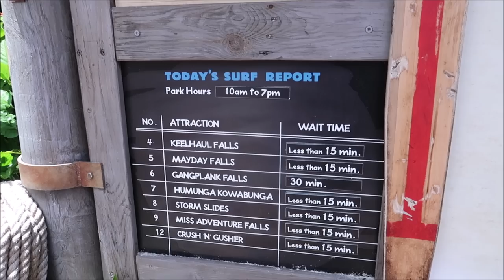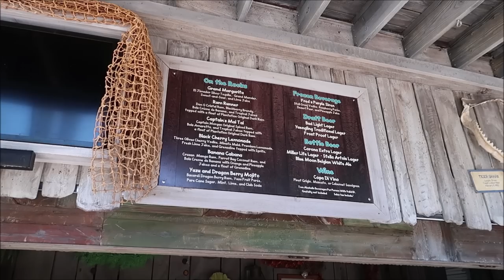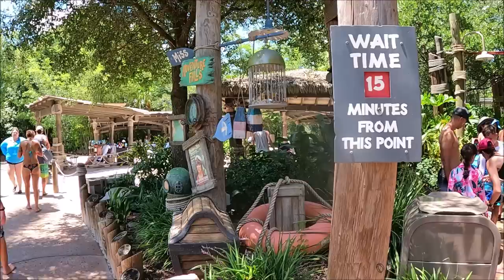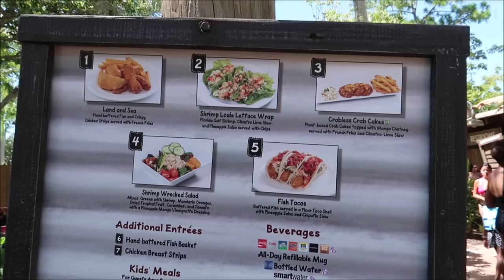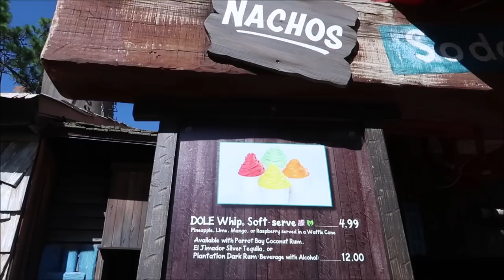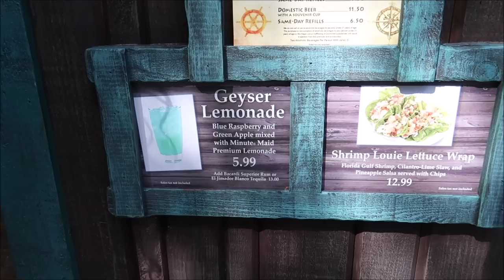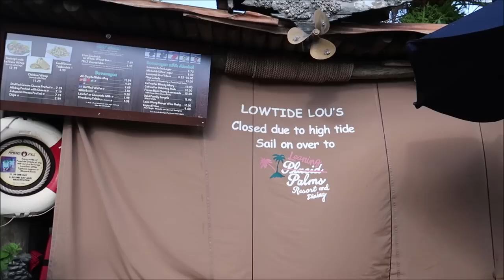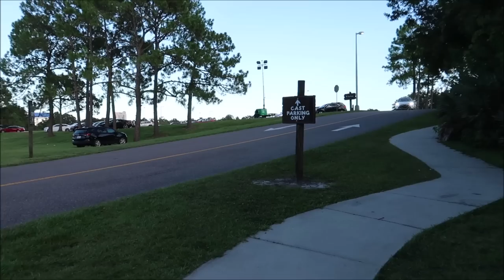Disney's Typhoon Lagoon Water Park | The BEST Food Spots & Water Rides | Walt Disney World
Disney's Typhoon Lagoon is a water theme park located at the Walt Disney World Resort in Lake Buena Vista, Florida near Orlando, and is one of two operating water parks at the resort. It is the second water park to open at the resort,

The park, which opened on June 1, 1989, is home to one of the world's largest outdoor wave pools

3211 Vineland Rd
PMB# 244

Andrew Olsen
Devon Culbreath
Danielle
Kate Viles
Jordan Richards
Edward Middlebrook
Adam Van Curen
Unknown
Karen Diaz
Amy Harmon
henry stanley
Sandy
Joshua Doremus
Jennifer Smith
Laura Colebrook
Mindy Woon
Emma Forsythe
BroUKno
Chris Summers
Stamp Monkey
Peggy Camacho
Dennis Glasberg
Jessica Kuo
Sean Frawley (Monorail Central on YouTube)
LK
Kristi Hall
B.S.
Colin & Lisa M
Lucy Bartholomew
Jenn Kopesky
Mary Barrette
Ames Ready
Jacqueline Kent
Sean P Moran
Travis Detrick
Kristina Griffith
Mike & Margo Montgomery
John Almstead
Garrett & Tammy Hayes
Nakasato Family
David Forrest
Kisha D
Tricia Trotta
Terri Carter
Taylor Retherford
Neil Baker
Andreas Beer
Stephen Eliasson
Paul Frentz
Chloe
Greg Perrine
Nathan Parrish
Tray A.
Julie Lavalle
Angela Kulig
Matthias
Clinton Gentry
Melissa Flores
Henry & Paula LeBreux
Shona V
Howard Lieb
Natalie Ardisson
The Doody Family
Erik Dorr
Lori Quattrocchi
Michael Craft
mark mecca
Nicole Tieso
Tyler morrow
Rebecca campbell
Scott Lollar
Brian Schwenk
onetimeuser
Roberta Biallas
William Liley
Jacob Williams
Joan Cheng
Sally Slater
Pat Ames
Timo Wischnewski
Sharon and Mark Berman
Stephanie Seul
Deborah Ciresi
The Fords
Tanya Boots n' Pants
TheCubTech
KLares
Janetelise
Missy Theresa
Barry & Pam Murphy
Lisa Landry
Darren Neely
Kelli McCain
Gaynor Smith
Mick Purkiss
Jim Huggins
Randy Jamerson
Barry Wallace
Shelley VanRenselaar
Jeff M
Nicole Curtis
Gerald
Emily McCoy
Fran
CS
Mario Rossi
Cassidy Ebert
Julia Long
corvette19690
Meredith Leonard
Momma_Lisa1969
Martha Fletcher
Judy Salatino
Sandi Jerome
Ken Lachman
Aida Figueroa
Stacie Callaway
April Napper
Andrew
Sean Rogers
Bryan Vacinek
Josh Rinehart
Kevin C
rachelldanielle
Bill Serratore
Daniel Brough
Jackie Gohl
Makaria Chthonic
Benjamin Haley
Kip G Meseck
Peter Mackey
Bob Hicks
Mike Ferrell
Darren
Jef
Steven Gray
Mackensey Kubina
Aimee & Ryan Ebner
Andrew Tait
Tobi Scaggs
Tim Komosa
James Aiken
Mary Gater
Ty Ty Bear
Jason Zak
Michael Wheeler
Frank Corey
Mellie Moo
Ryan and Heather C.
Adam Puscavage
Mandy Felix
MCW T-Bram
Jeff MacConnell
Shannon Blakely
Lisa Orr
Ed Chapman
Jacqueline Anzuini
Anne Bay
Brian Tapio
Annie Garrison
Richard & Kathi Baumgarten
Bill Byers
chad morgan
Robert Summers
nancy mccombs
Rita Lee
Susan Poynton
Brittany Karsten
Timothy McDonald Jr
Lisa walker
Sandi Wooley
Lisa Desilets
Kelly Gazzola
Shelley Powers-Pearson
wrenthekitty
Andrea Luttrell
Kelli
Sharon Langone
Michele Lardou
Lars Steenberg
Maja Christensen
The Hakuna-Mock-tatas
James Steffenson
Emma Still
Alma Steinhilber
Melanie Watson
J L
Corinne
beelsberg
FlynnLives
Stephen McIlhenny
Terry, Tina, James and Adam Moore
Shaun
DOM
Tonya Gust
Al Bob
kevin way
Lauren Youngberg
Pam and Greg
Chad Barker
Jackie Pillinger
Dan Hatfield
Elissa Schmidt
Liam and Polly Jordan-Martin
Jeff Renfrow
Andrew Singer
Karin Misdom
Tiffany Balbuza
Andrew Frueh
Catherine&Chris
Disney Oma Carr
Marcie Lee
Jennifer Priest Rupert
Kate Francis
Billy & Becky in NOLA
Stephanie Wheeler
Jonathan Wyman
Alexondra Lee
Ron Fox
Tracie Hess
Lee Taylor
Mark Iori & Cindi Gray
Rebecca Anderson
Jenny Walter
Ashley Short
Jon May
Sara Knight Henthorn
Lisa A
Jenni
Heather Ludwig
Bill Barsh
Bobby Tyning
Sarah
The Williamson Family
Sherman_117
Ashley Whitaker
Stacie Webster
Patricia Jean
Joy Frye
Blake McAskill
Jeannine Marie Harris
Britt Graves
Chris and Kim Bond
Chris Yobb
Arthur Childs
Jessica Fox
ALEXSANDRA WATSON
The Zimmermans
Mike Wennmacher
Prinsez54
Bobby Preteau
Chad Jennings
Stacy Ludwig
ERNIE NOLTE
Mike Elliott
Tamara and Patrick
Tina Spicer
Edward Williams
Kayla Barnett
Kristi Mikle
Ann Kennedy
Jill Burns
Shane Hebert
Christine Beebe

Ian B
Beth C. Jones (Legally Disney )
Jesse Burrows
Tracey Armstrong
Thomas Young
Mary Place